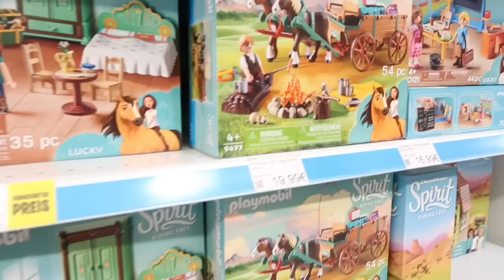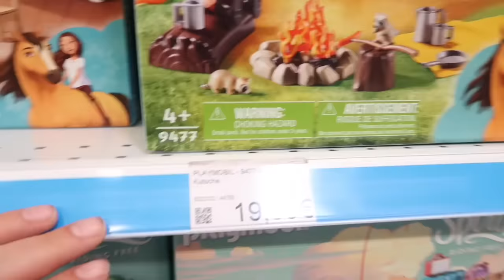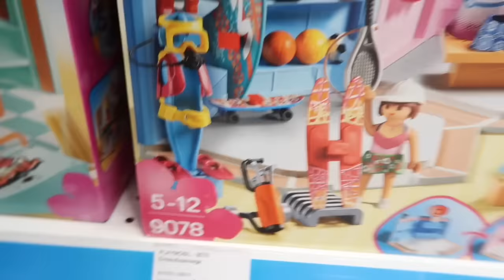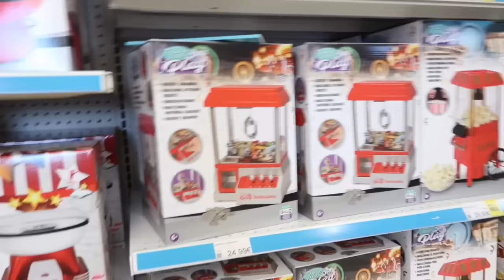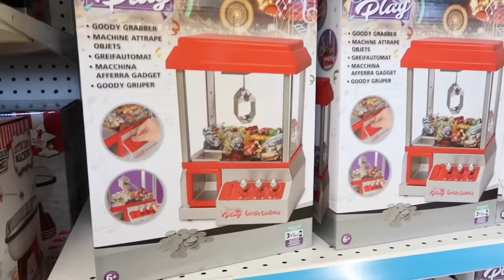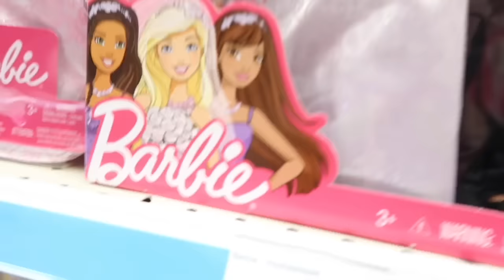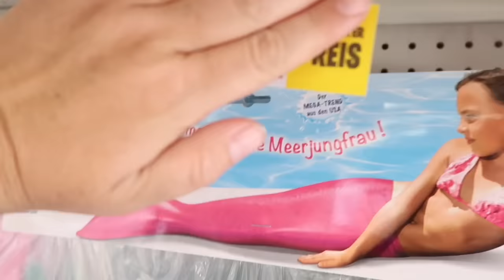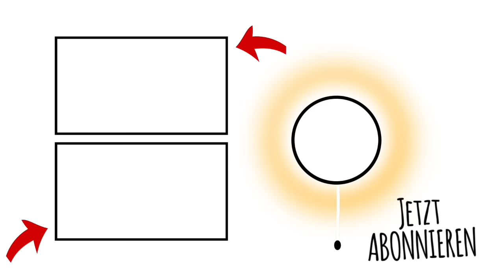ALLES KAUFEN wenn ISABEL DEN PREIS RATEN kann 🤑 KLEINE FAMILIENWELT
Wir gehen shoppen im Spielzeugladen und Isi darf ALLES kaufen, wenn sie den richtigen Preis errät 🤑 Viel Spaß!

folgt uns doch auch auf Instagram und TikTok

da posten wir viele Fotos und Stories 😍